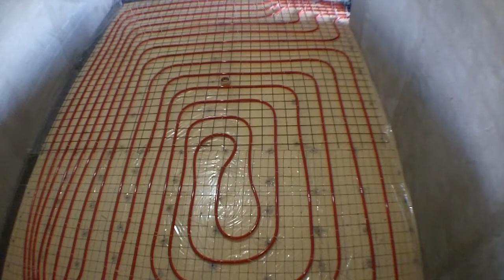Incalzire in pardoseala Rusciutea bucatarie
Incalzire in pardoseala cu teava Rehau Rauterm-s 20 pe suport polistiren extrudat de 3 cm folie si plasa de Buzau . Rosturile de dilatare si perimetralul au fost facute ulterior din polisitiren expand